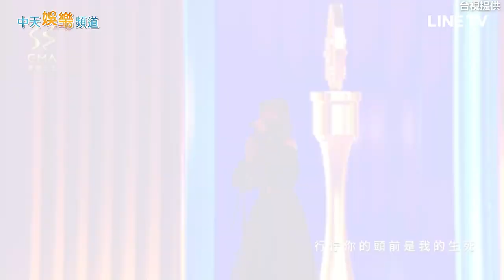【金曲33】表演精華 林宥嘉童年搬上台 韋禮安魔嗓壓軸 徐佳瑩、艾怡良互唱經典曲